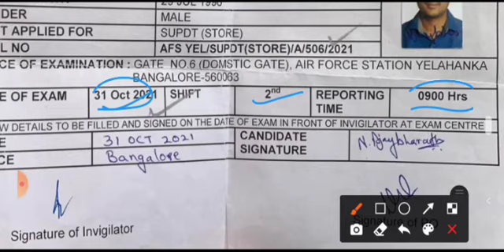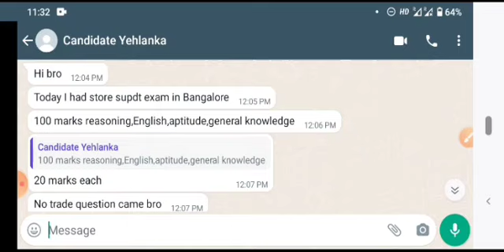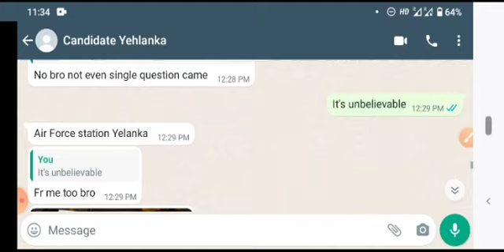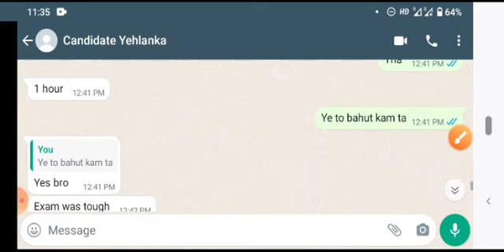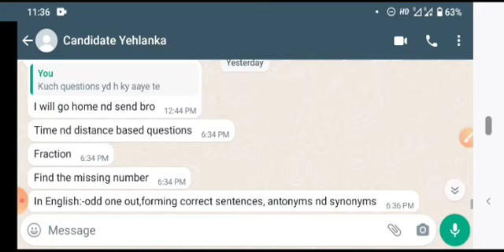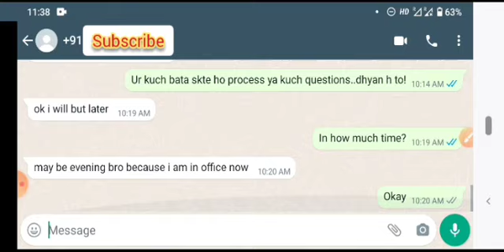STORE SUPRETENDENT Exam Review Full Details |Airforce Station YELAHANKA | IAF Grp 'C' Civilian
Book for Supdt (Store) and Store Keeper is available now with all concepts and important questions.(90% of questions in exam यहीं से होंगे)

E-Book खरीदना या लेना चाहते है तो नीचे दिए हुए लिंक को दबाए।👇👇

E-book of Trade related Questions ( 160+ Questions) available only on very least price -- Rs 30/-

E-book of Trade related important conceptual Topics ( 17 Topics,230+ pages) available only On very least price -- Rs 55/-

pdf download करने से पहले🙏 वीडियो को Like जरूर करे  & Search me on Instagram :-

air force group c admit card kab tak aayega, air force group c exam date 2021,air force group c exam center, air force group c exam pattern,air force

air force group c Idc,air force group c mess staff, Indian airforce group c exam date RELASESD,

What is group c in Indian airforce

Indian airforce group c civilian recruitment 2021 air force group c salary

air force group c exam center air force group c exam pattern

air force group c exam paper air force group c exam syllabus